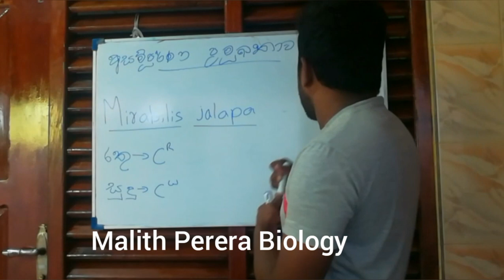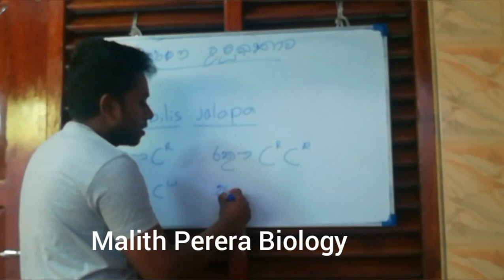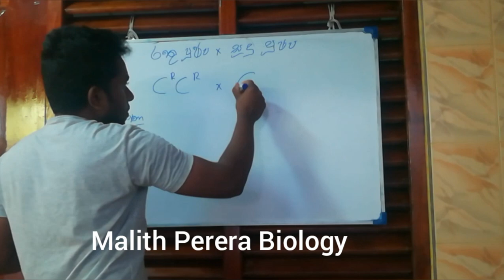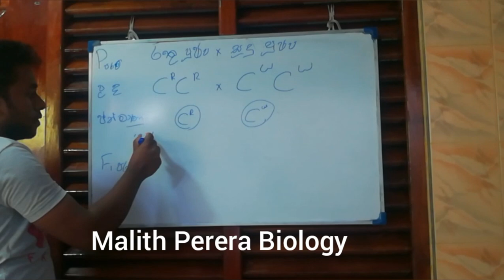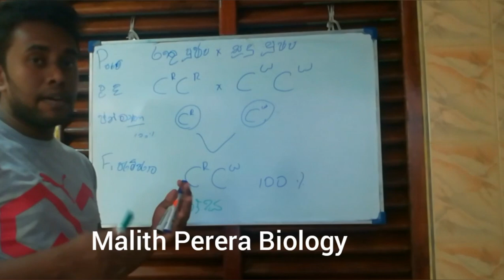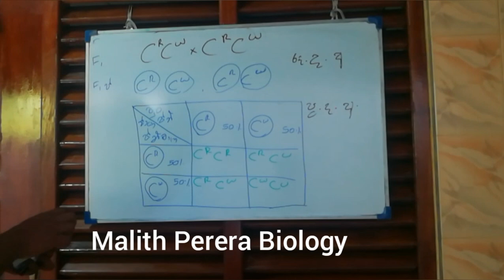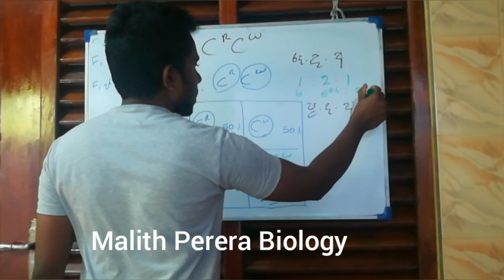Genetics Episode 08 :- Incomplete dominance | AL Biology Genetics Sinhala Lessons / praweniya AL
The phenomenon of dominant allele completely masking the recessive phenotype, resulting similar phenotypes for both homozygous dominant zygote as well as heterozygous zygote is called complete dominance.
On the other hand, at the heterozygous state, the phenomenon of expressing blend phenotypes from both alleles is called incomplete dominance. Degree of expression of each allele in the blend phenotypes may vary based on the nature of the alleles.
In Mirabilis jalapa (Four o’clock plant), there are several types of flower colours. When red flowered plants are crossed with white flowered plants, all the F1 hybrids (heterozygotes) have pink flowers. This third, intermediate phenotype results from flowers of the heterozygotes having less red pigment than the red homozygotes.
When these F1 pink flowers are self-pollinated or crossed among themselves to raise F2 generation, they produce red (CRR), pink (CRW) and white (CWW) flowers giving 1:2:1 ratio. This phenotypic ratio is identical with genotypic ratio because heterozygotes are phenotypically intermediate between two homozygous types.